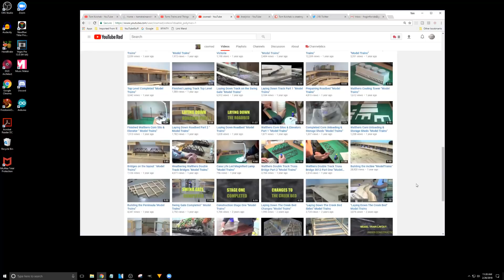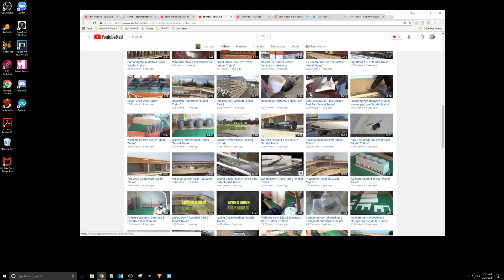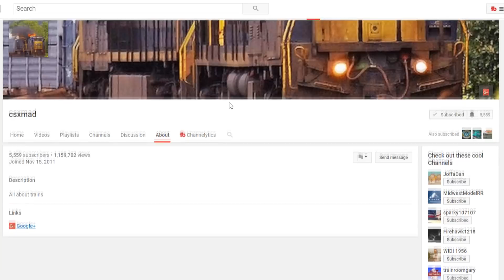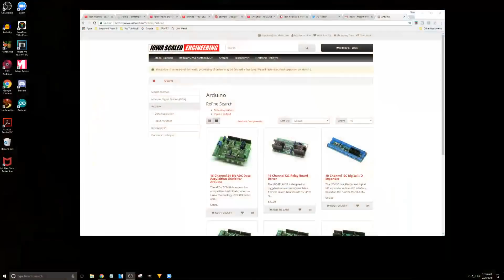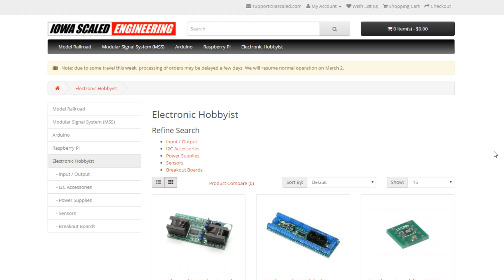Shout Out Monday Evening Featuring Useful News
In This Shout Out Monday Evening we feature another modeler that has quite a few videos of great value. If you would like to see how things are done on a model railroad, this channel will be a great resource for you.

We also feature a web site in the video that has a few good devices that would be of interest of any modeler that likes to tinker with electrical projects.

If you would like to help with translating this or any other video of mine, click this